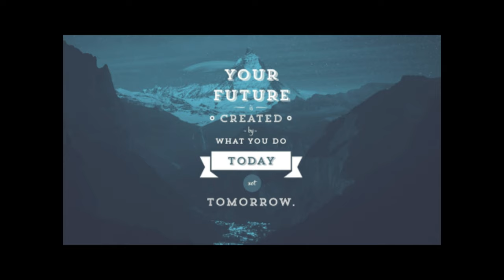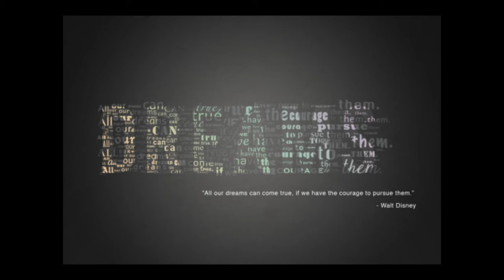Motivational Music Compilation #1 | Feeling Motivated | 4K | Ultra HD | 60 FPS